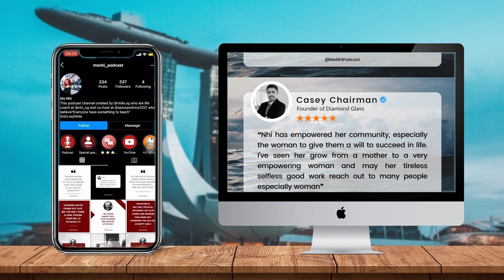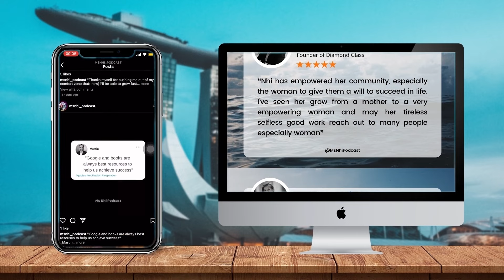[Vietsub] Ep #44: How to be a successful leader in competitive enviroment | MsNhi Podcast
Career and taking care of children are both jobs that must a lot of time and dedication. So what is the secret to helping Germaine complete and succeed in the above two areas?
Is such a woman always resilient in everything? What does she think when she makes mistakes at work? And how disappointed was she when her son made a mistake?
How are the above perspectives similar and different from ours? If different, what lesson did she learn from the above difficulties and how does it apply to your life?
Let's listen to Germaine's secret to success: From motherhood to leadership success.

If you find this video useful, please help Nhi by clicking LIKE so that the Youtube algorithm can spread this video to more people.

The podcast showcase the everyday person and the life lessons. We can learn from anyone and everyone. ✍️

This is a series of shows to meet guests and Nhi
You learned a lot from me. But now, you will learn with other successful people.
We have secrets, messages, experiences, and lessons.
Let's see who is in the next episode in the show.

Timecode
00:00 Welcome to the new episode of Ms Nhi Podcast.
00:21 Intro Germaine.
00:54 How do Germaine and Nhi know each other?
02:17 How was Brazilian Jiu-Jitsu in Germaine's life?
04:16 How did Brazilian Jiu-Jitsu change her life when she became a mom?
05:07 What is the most challenging after she is having kids and teaching them?
06:00 What lesson has she learned that changed her life forever?
09:56 Which one is more important for her when she does teamwork or finds the Right leader?
11:45 What is the most important leadership skill that she learned?
14:51 What skills does she improve over the years to survive in Singapore?
16:14 What is the team member that Germaine is looking for to build her team?
18:22 What makes others want to do work with Germaine?
23:01 What is the most memorable story that she learned in the journey of a leader?
29:18 How can the customer reach out to people like her?
31:57 What makes she keep interested in what she does in her job?
36:00 How was she changed by doing as a wife, and a mother in her life?
41:46 How did she deal with when she kept her unplanned?
44:55 What advice does she want to give to young people who are looking for their dream and their future?